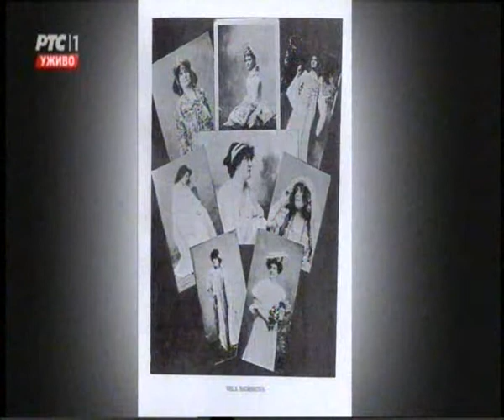Zikina sarenica, Jovan Djordjevic (Himna Srbije)